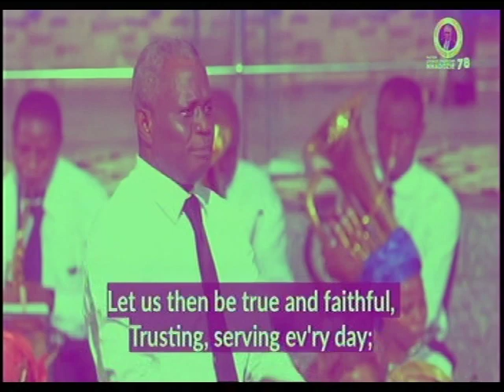Celebration of Life of Late Pastor Livinus Polycarp Nnadozie (WHEN WE ALL GET TO HEAVEN)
344823#

344823#

1) PROVISION OF PLACE OF WORSHIP MIRACULOUSLY
2)PROVISION OF CHURCH VAN
3)CHURCH'S WORKER